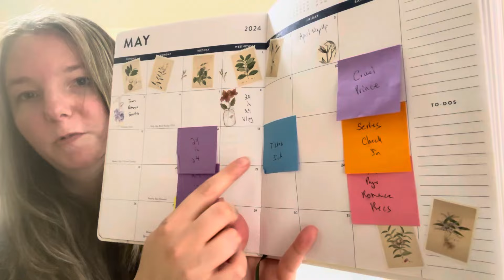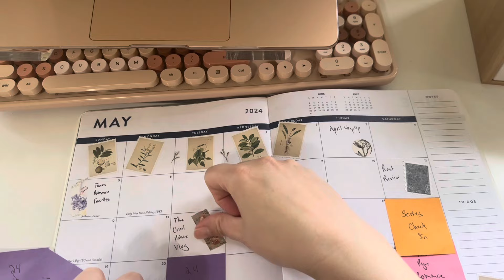A 24 in 24 Vlog? No.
This was supposed to be a 24 in 24 vlog but turned into more of a week in the life of a reading slump. I do a lot of behind the scenes booktube stuff on my previous two videos. Reading journal and netgally updates. Trying to hype myself up in a not so great week. And my mother's day weekend. If you watch it, thank you.